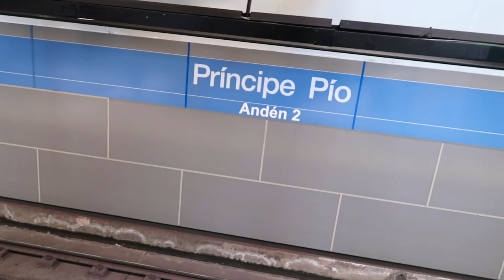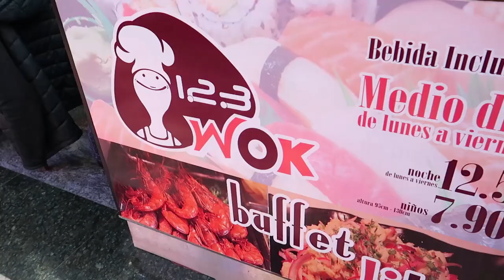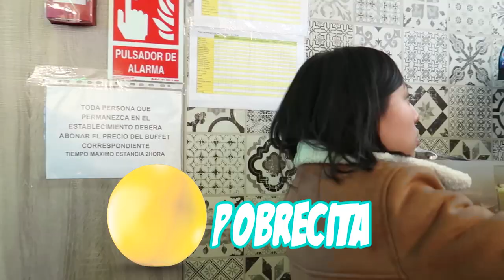🍣 1, 2, 3 Wok | 🍴 COME RICO en Madrid - Miss y Joy ❤️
¿QUE TAL FAMILIA MISSYJOY ❤️ ?
Estamos Super contentos de que estés acompañándonos en una nueva aventura, viajando por Madrid. Gracias por estar una vez mas con nosotros. Os queremos Muchisiimo Fammy  🙌🏻
Eres bienvenido siempre Amigos 💎

Dejadnos sugerencias en la caja de comentarios =)

Joymi LCS:🎩

Giina Mishell:👑